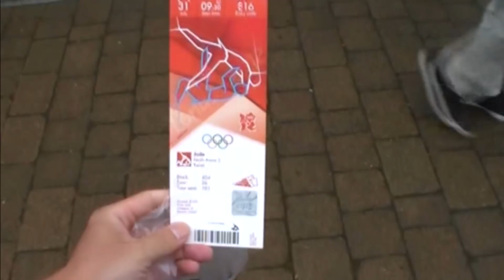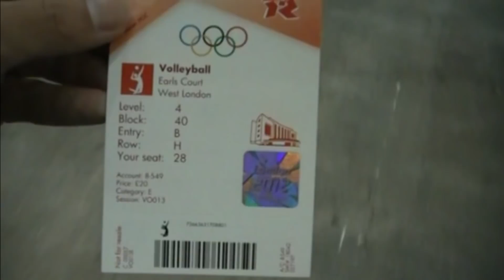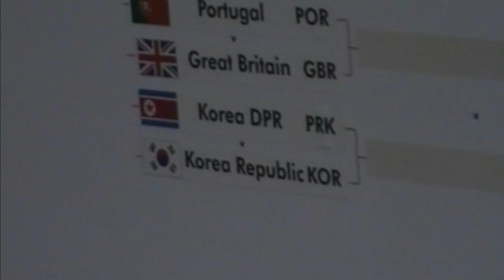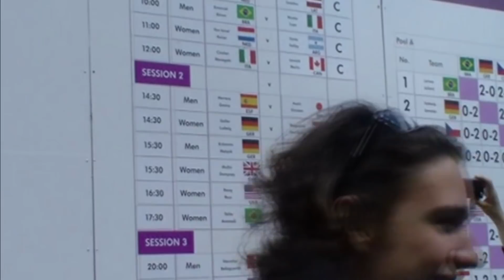ロンドンオリンピック観戦記